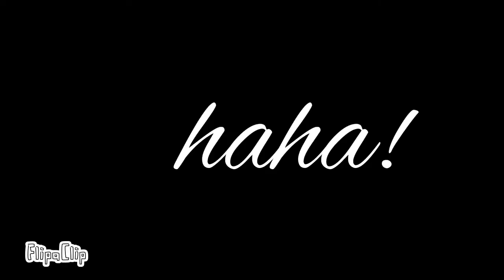The murderers childhood flashback (cringe and a random animation ._.)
The murderer: ugh why why did I ever trusted them those dirty nasty ppl *pissed* ugh! IN THESE DAYS THEY HAVE SEX AND MAKE LOVE ITS DISGUSTING! ILL PUNISH THOSE DIRTY PIGS AND TUTORE THERE SOULS FOREVER! .ugh calm down. my uncle Jason used to kill a lot of campers. I'll do the same. and ill turtore there souls to make them feel how I felt. heheheheheheheh. heheh. heheheheheheheh. HEHEHEHEHEHEHEHEHEH! *starts going crazy* HAHAAAAAAAHAAAAAA *laughs crazy* HAAAAAAHAAAAAAAAAA (cringe)